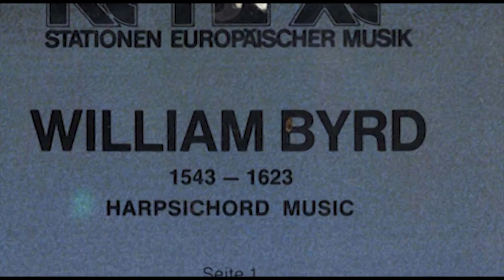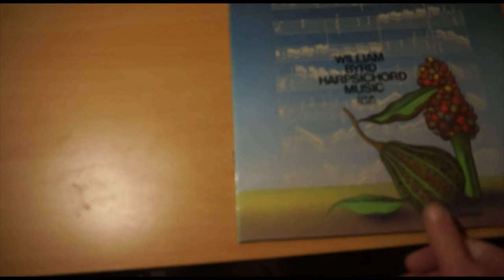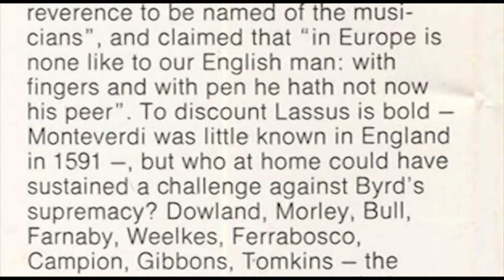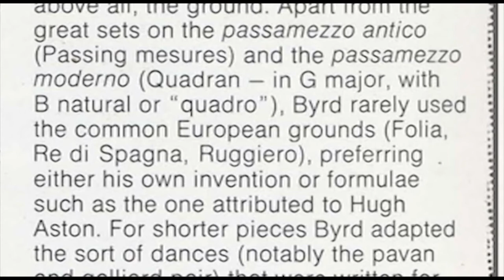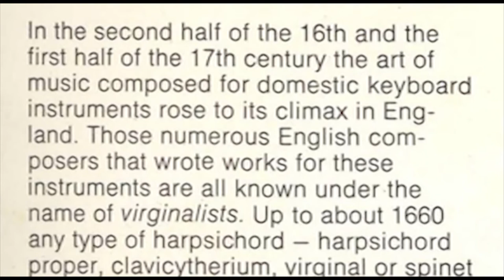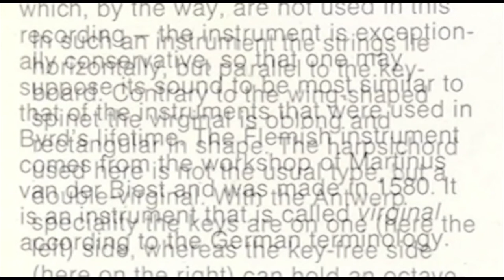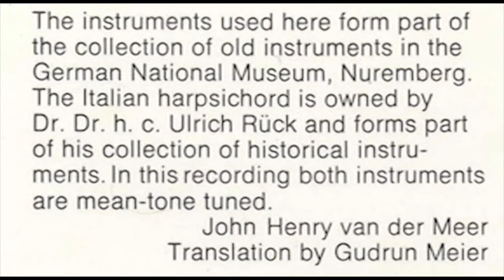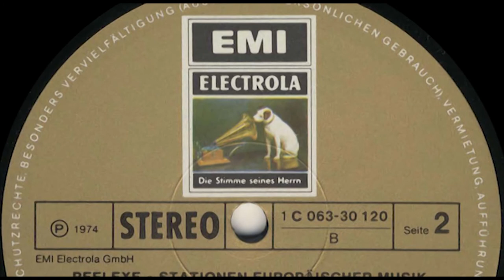Colin Tilney (Italian harpsichord, Flemish virginal) William Byrd, harpsichord music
Colin Tilney Italian harpsichord and Flemish virginal
The Italian instrument is an unsigned and undated harpsichord which on account of certain characteristics suggests the probability that it was made in the mid-17th century. The Flemish instrument comes from the workshop of Martinus van der Biest and was made in 1580.
Produzent Gerd Berg
Tonmeister Johann Nikolaus Matthes
Released 1974 by EMI Electrola in the series Reflexe 1C 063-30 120
Cover design Roberto Patelli
Diese Platte entstand in Zusammenarbeit mit dem Germanischen Nationalmuseum, Nurnberg

Seite 1
00:00 Pavan and Galliard in G (MB 72a und b) *
05:10 Fantasia in D minor (MB 1) *
10:50 Lachrymae Pavan (MB 54)'**
16:02 Gaillard In· D minor, 4' (MB 53) **
17:54 Hugh Aston's Ground (MB 20)"

Seite 2
26:19 Prelude in C (MB 24) **
27:12 Mistress Mary Brownlow's Galliard (MB 34) **
30:28  The Quadran Pavan (MB 70a) "
39:31 The Quadran Galliard (MB 70 b) *
44:16 Pavan and Galliard in C minor (MB 31 a und b) **
50:19 Coranto in C 4' **
MB = Musica Britannica
* Italienisches Cembalo (17. Jhdt., unsigniert)
** Flamisches Virginal von Martinus van der Biest, Antwerpen

About the Instruments
In the second half of the 16th and the
first half of the 17th century the art of
music composed for domestic keyboard
instruments rose to its climax in England.
Those numerous English composers
that wrote works for these
instruments are all known under the
name of virginalists. Up to about 1660
any type of harpsichord - harpsichord
proper, clavicytherium, virginal or spinet
- was called virginal: Only from about
1660 onwards was the term harpsichord
used, the term virginal being limited to
virginal and spinet. Thus these virginalists
are composers that composed for
the harpsichord.
At the time of the virginalists there must
have been a great number of harpsichords
to perfom these works. The
fact is that the inventory of instruments
owned by King Henry VIII, who had a
great gift for music, contains an amazingly
large number of keyboard instruments.
Queen Elizabeth as well has
played the virginal. But this does not
imply that all these harpsichords favoured
as they were have been of English
origin. In the 16th century, it is true,
there are known the names of 16 harpsichord
makers in England, but at least
some of them give the impression that
their bearers immigrated to England.ln
the Victoria & Albert Museum there is a
harpsichord dating from the year 1579,
made in London by a local harpsichord
maker, whose name was Lodewijk
Theeuwes and who was of Flemish
descent. In this museum there is also a
spinet that is said to have been in the
possession of Queen Elizabeth I. It is
beyond all doubt a Italian instrument.
The oldest hapsichord preserved of
definite English origin dates from 1622.
Without doubt the English virginalplayers
did not only use autochthonous
instruments, but also imported them
from Italy and Flanders. Thus history
gives reason for the fact that an
English and an Flemish keyboard instrument
have been used for this
recording. The Italian instrument is an
unsigned and undated harpsichard
wh ich on account of certain characteristics
suggests the probability that it was
made in the mid-17th century. Apart
from two devices to vary the timbre -
which, by the way, are not used in this
recording - the instrument is exceptionally
conservative, so that one may
suppose its sound to be most similar to
that of the instruments that were used in
Byrd 's lifetime. The Flemish instrument
comes from the workshop of Martinus
van der Biest and was made in 1580. It
is an instrument that is called virginal
according to the German terminology.
In such an instrument the strings lie
horizontally, but parallel to the keyboard.
Contrary to the wing-shaped
spinet the virginal is oblong and
. rectangular in shape. The harpsichord
used here is not the usual type, but a
double-virginal. With the Antwerp
speciality the keys are on one (here the
left) side, whereas the key-free side .
(here on the right) can hold an octavevirginal.
This ottavino may also be
placed on the big instrument and both
are coupled, so that the pitch on the
keyboard below is 8-foot/4-foot. Two
works of this recording are performed
on the double-virginal in this way:
Gailliard in 0 minor (Side 1) and
Coranto in C major (Side 2) .
The instruments used here form part of
the collection of old instruments in the
German National Museum, Nuremberg.
The Italian harpsichord is owned by
Dr. Dr. h. c. Ulrich Rock and forms part
of his collection of historical instruments.
ln this recording both instruments
are mean-tone tuned.

John Henry van der Meer, translation by Gudrun Meier